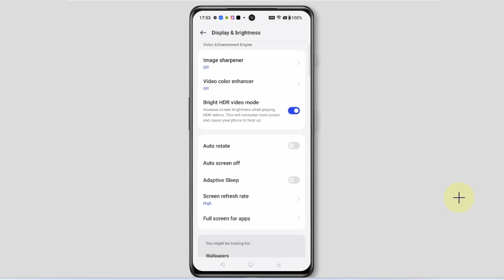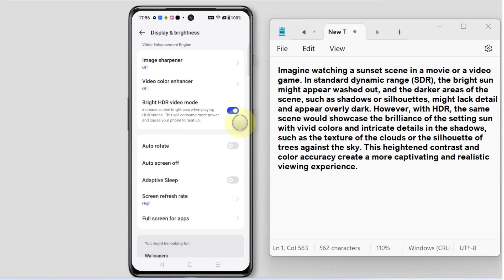What is Bright HDR video mode | OnePlus Mobile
Increase screen brightness when playing
HDR videos. This will consume more power
and cause your phone to heat up.

Bright HDR video mode kya hota hai

Oneplus 10 11 12R 12 11r Nord

Talk soon,
Abid Akay